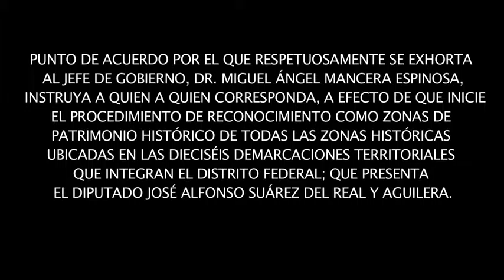RECONOCIMIENTO COMO ZONAS DE PATRIMONIO HISTÓRICO DIP. ALFONSO SUÁREZ DEL REAL Y A.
Grupo Parlamentario de morena en la Asamblea Legislativa del Distrito Federal